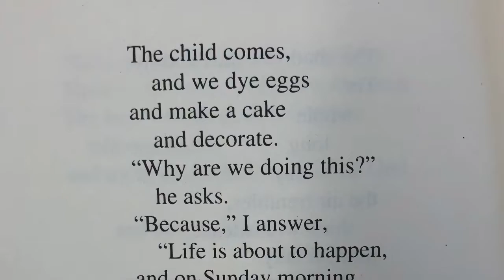Holy Week Meditation